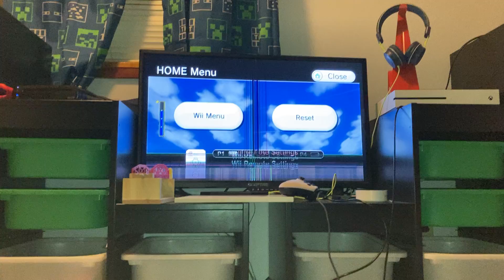212yd Double Eagle Hole 3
Wind 4mph NE